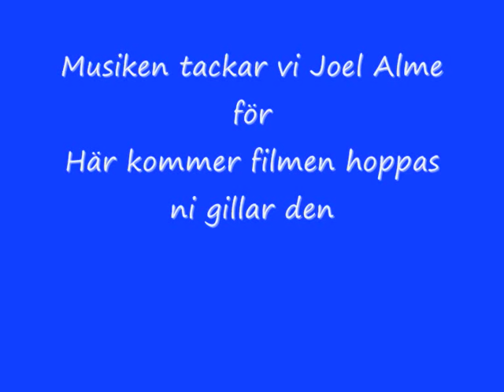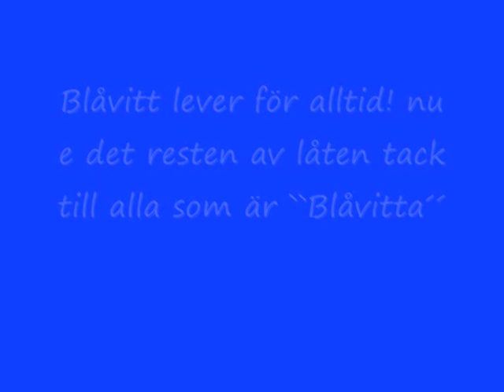IFK Göteborg Pontus Wernbloom-snart skiner poseidon (TEXT)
Detta e blåvitt med Wernbloom jag e ledsen att bildderna är suddiga men ljudet e bra Blåvitt lever föralltid

När vi går genom staden över broar och torg
med doft av salt ifrån havet minns vi glädje och sorg
Och vi minns första gången när änglarna sjöng
hur vårsolen värmde och vintern var glömd

Åh... När vi kastar våra tomma glas finns det alltid någon med hjärtat kvar
Födda ur hav och himmel står vi kvar, för vi glömmer aldrig denna stad

Vi såg hur du haltade, vi såg hur du sprang
Med tårar på kinden och hjärtat i brand
Med längtan i bröstet, du stod där och sa:

»Snart skiner Poseidon och Blåvitt står kvar«

Födda ur hav och himmel står vi kvar, för vi glömmer aldrig Änglarna